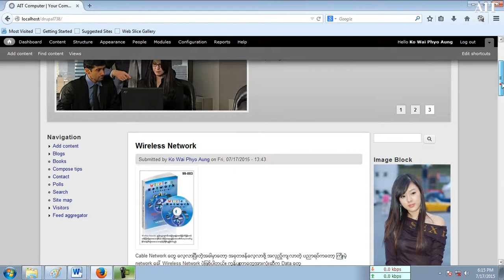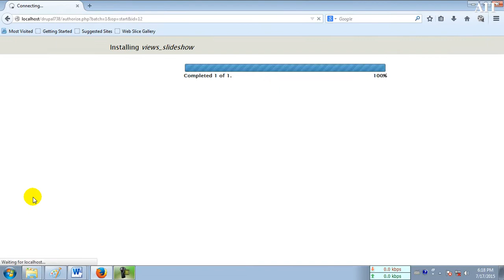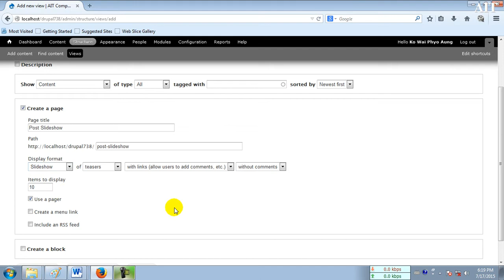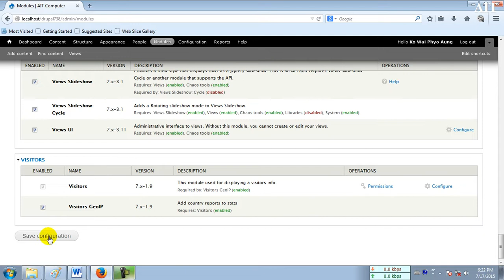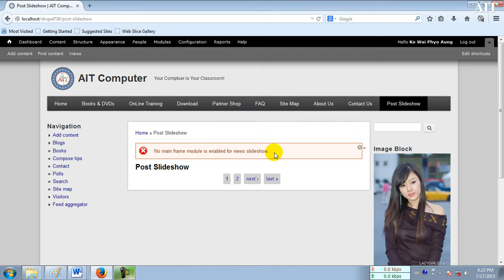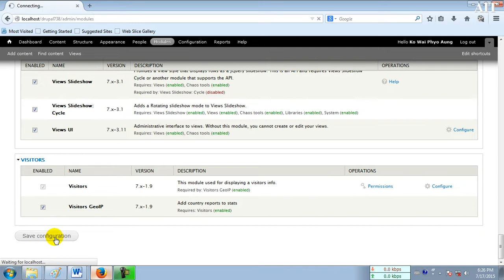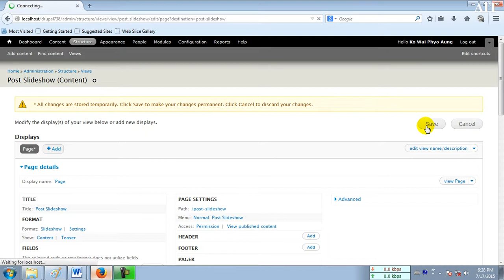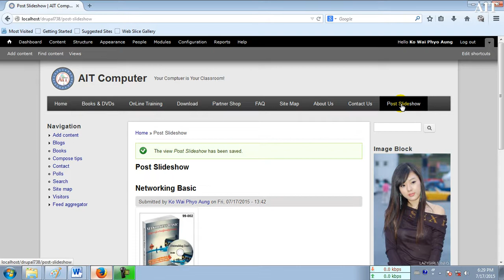Post Slideshow with View | မြန်မာသင်ခန်းစာ | Myanmar Lesson Version | Burmese Version